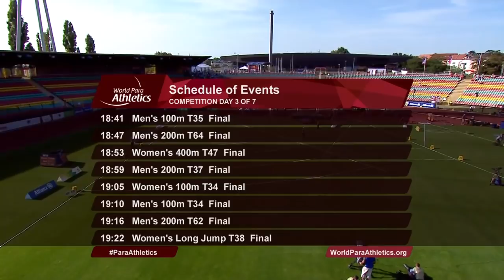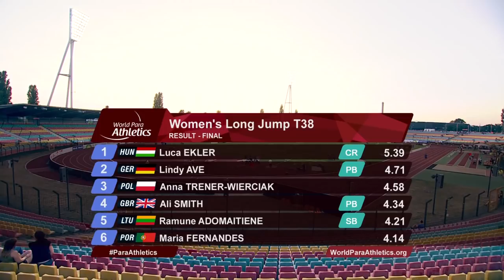Day 3 | Evening | 2018 World Para Athletics European Championships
Evening session of day three of the 2018 World Para Athletics European Championships in Berlin, Germany. Europe's finest Para athletes will compete in the European Champs  from 20th - 26th August.

Like and follow World Para Athletics on Facebook, Twitter and Instagram at: @ParaAthletics